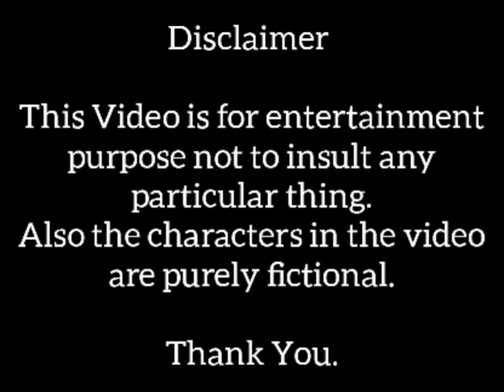RIP MLP Spike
Also the characters are purely fictional.

May Spike rest in heaven.